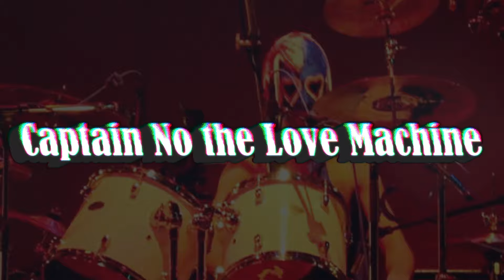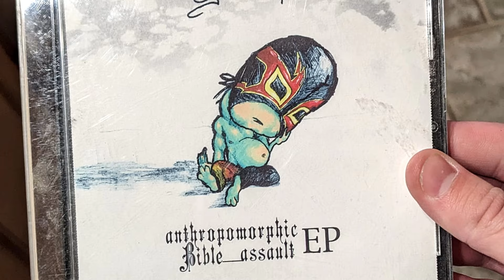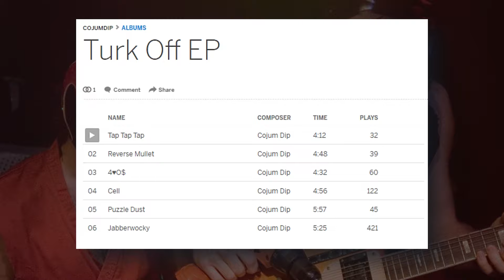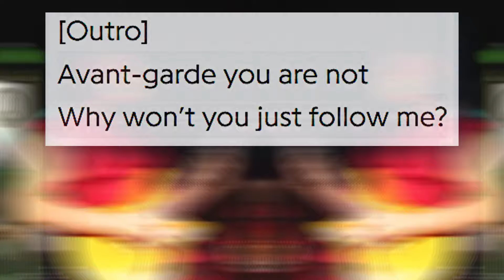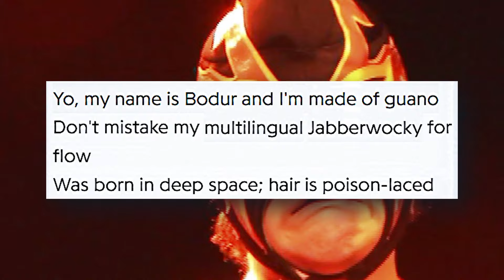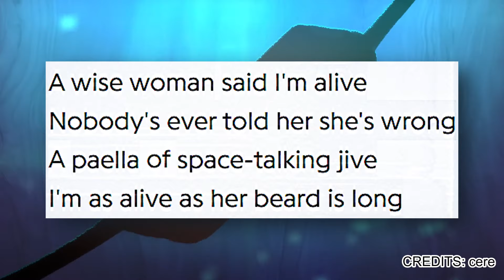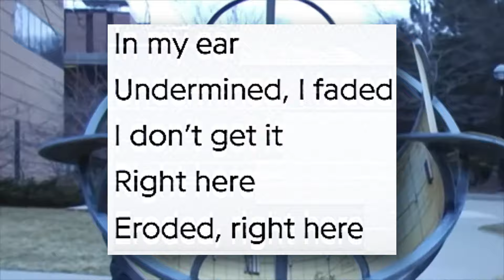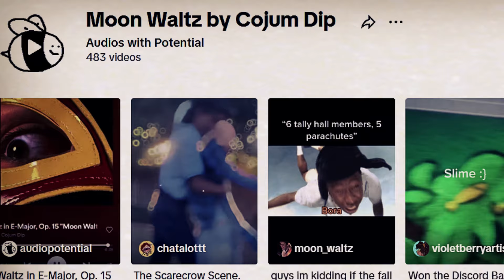Cojum Dip Is Not Your Average Band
What's going on, peeps! It’s been a while since I’ve made a fun video, so today, I’m diving into the wild world of Cojum Dip, a Tally Hall spin-off that’s been highly requested. Founded by Bora Karaca, the honorary sixth member of Tally Hall, Cojum Dip is an avant-garde jazz-metal band known for chaotic live shows and unique genre fusions. If you’re into “friendly crossover-metal from the beyond,” this band is for you! I was hooked by their luchador masks because, fun fact, I used to be a massive professional wrestling fan. In this video, I’m diving into the origins and adventures of Cojum Dip.

Bora Karaca started Cojum Dip in Ann Arbor, Michigan, around 2004. The band blends metal, jazz, opera, and rock with a fascinating fictional backstory. Bora's Cojum Dip persona, Bodur the Clumsy Ambassador of the Awesome, teamed up with guitarist Laurence (a.k.a. Jacob Hurley, also known as Oktabis) to shake up the music scene. They formed a band to correct humanity's musical mistakes, writing songs with an accordion and recruiting unique members like Brian McCorkle on guitar, Matt Sever on bass, and Blake Gower on drums. Cojum Dip's music transitions between styles, from metal to jazz and even Mediterranean sounds. Picture a live show with five guys in luchador masks and capes, turning a $5 show into a $30 performance with strange instruments like electric baglamas and power drills. Laurence described the band as “a dream where you urgently need to use the bathroom, so you go in the dream and then wake up to find you've pissed yourself.”

★Social Media★